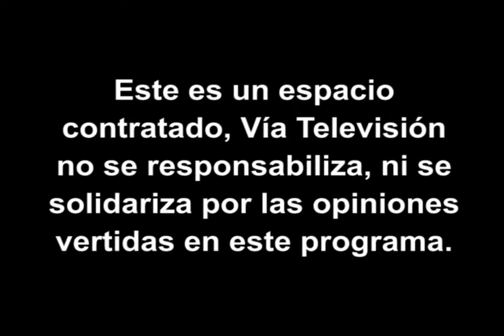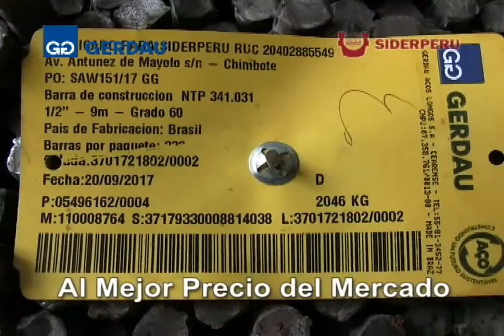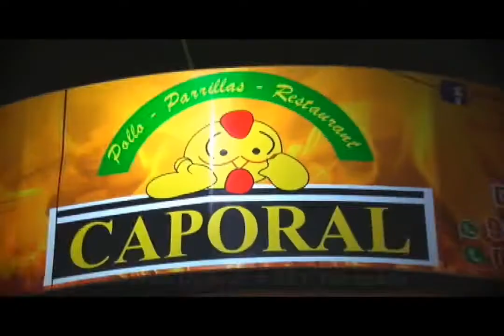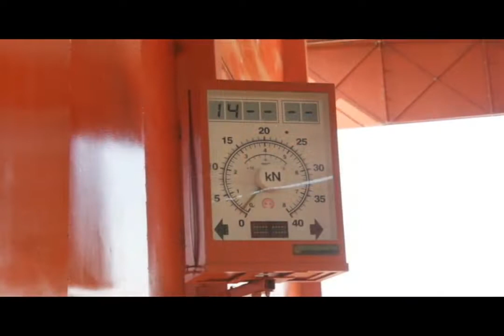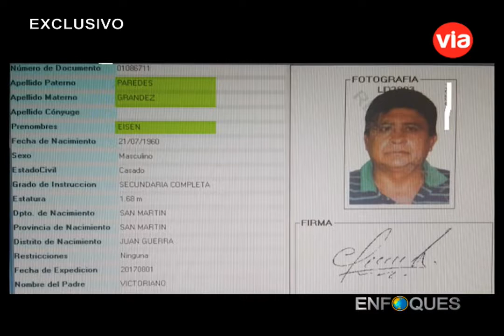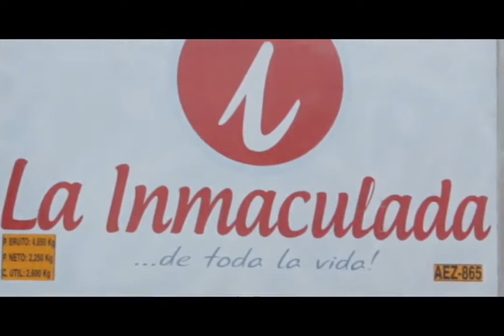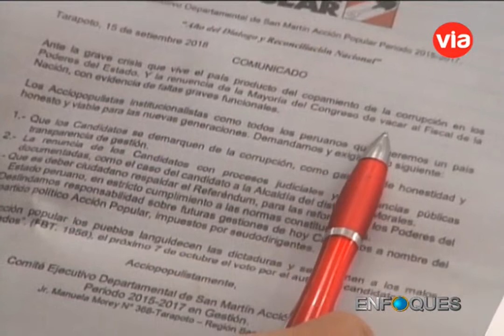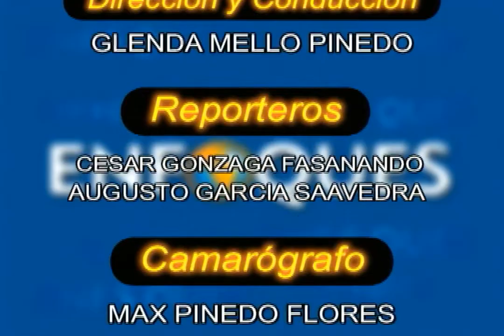ENFOQUES SABADO 15 DE SETIEMBRE - PROGRAMA COMPLETO